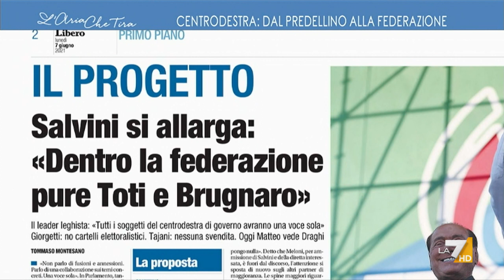Gennaro Migliore: "La rivoluzione in senso pragmatico e liberista si chiama Mario Draghi, ...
Gennaro Migliore (Italia Viva): "La proposta avanzata da Salvini è una mossa difensiva, sente la concorrenza di Giorgia Meloni e la crescita di Fratelli d'Italia nei sondaggi. Se Conte in 4-5 mesi non è riuscito a prendere la guida di un partito, figuriamoci se fosse rimasto al governo questa indecisione dove ci avrebbe portato".